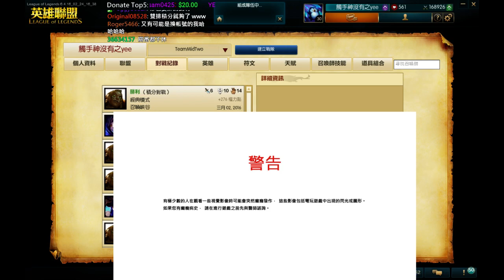【2016/03/02】LOL積分E6E前面超猛後面弱掉Q【5/11】